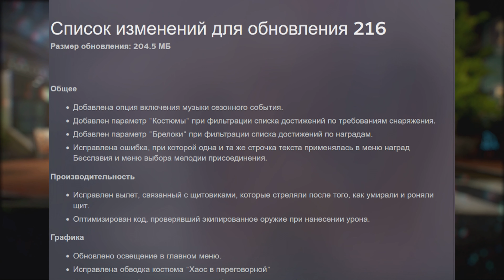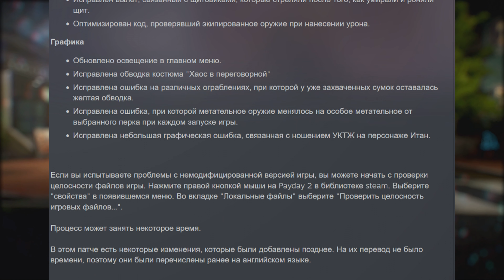КРАТКИЙ ОБЗОР ОБНОВЛЕНИЯ 216. PAYDAY 2. НОВОЕ DLC Winter Ghosts Tailor Pack.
Игра: Payday 2.

В этом ролике  кратко расскажу про обновление 216, а также про новое дополнение в игре Winter Ghosts Tailor Pack .

/// 💀💀💀💀💀💀 Payday 2 💀💀💀💀💀💀 ///